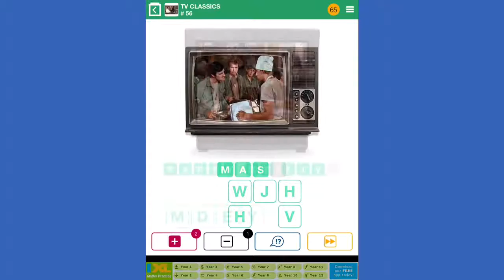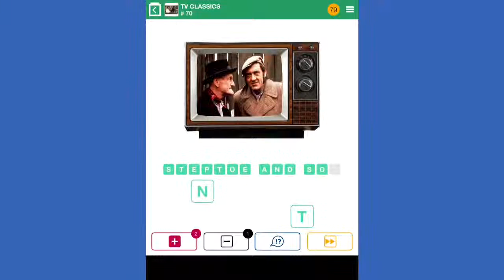100 Pics Quiz - TV Classics 51-75 Answers